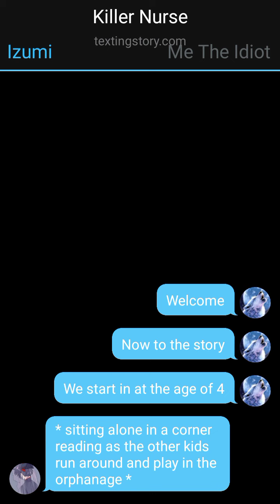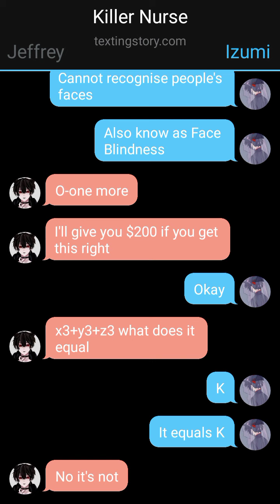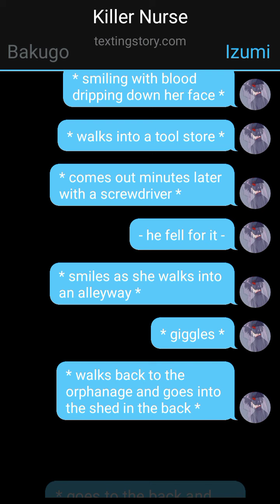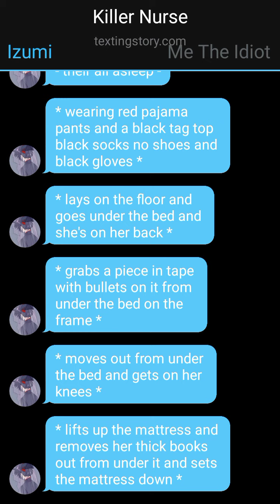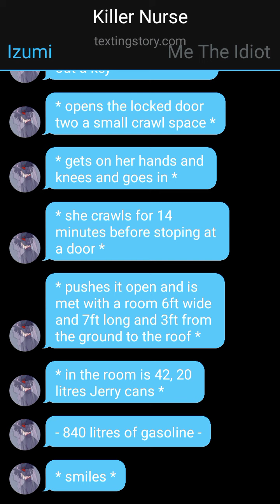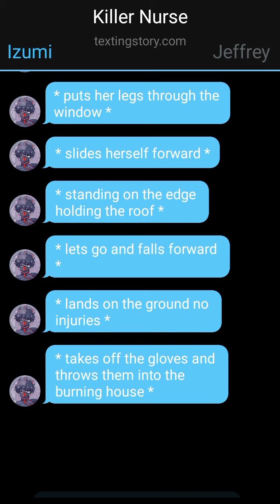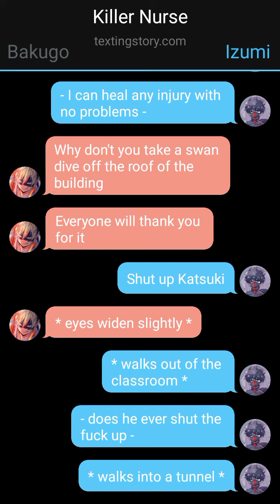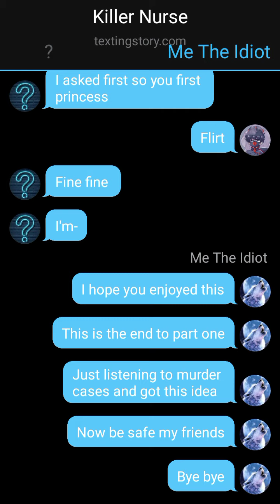1 Killer Nurse Female Deku AU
I thought of this when I was trying to sleep

I hope you enjoyed/enjoy

It was very fun to write this. But F school I'm failing this year for sure.

First video with a thumbnail